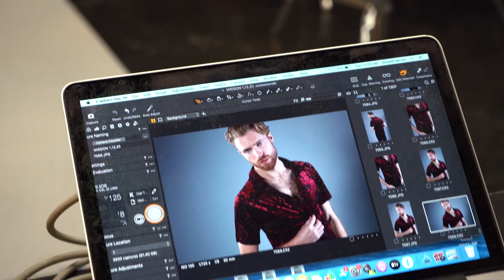Mission Clothing - BTS video for 2020 collection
The behind-the-scenes (BTS) shoot for the men’s shirt company Mission Clothing was a hive of creativity and meticulous planning, set against the backdrop of a chic, minimalist studio in the heart of the city. The space was buzzing with energy as the team prepared for the shoot. Models, dressed in the latest collection of Urban Elegance shirts, stood in front of mirrors while stylists made final adjustments to their outfits, ensuring every detail was perfect.